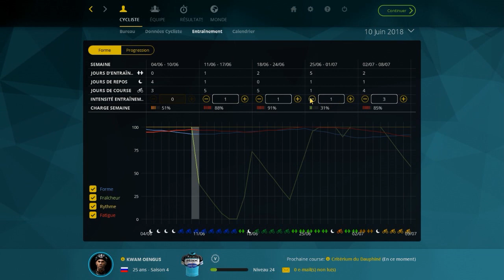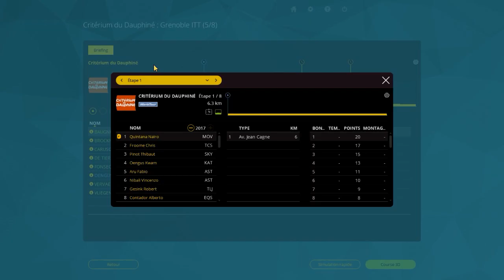PCM 2015 | Pro Cyclist | 51. Critérium du Dauphiné.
Bienvenue dans le nouveau mode Pro Cyclist. Saison 4.
Suivez les aventures du jeune Kwam Oengus, néo-Pro.